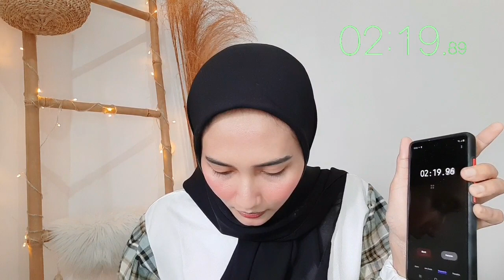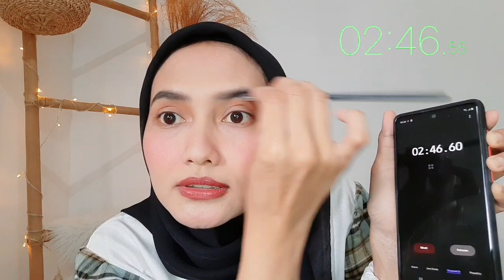Challange makeup 3 menit AUTO RIWEUH PAKPIKPEK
hai semuanya di vidio kali ini aku challenge makeup 3 menit
produk yang di pakai
FOCALLURE Air Fluid Foundation( Light ) shade 04